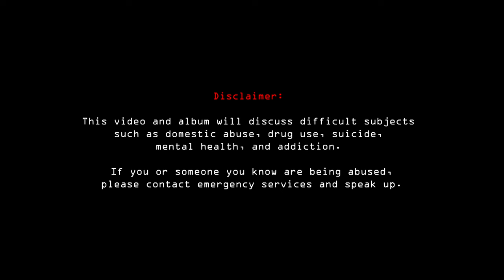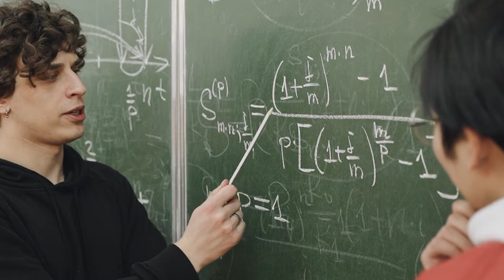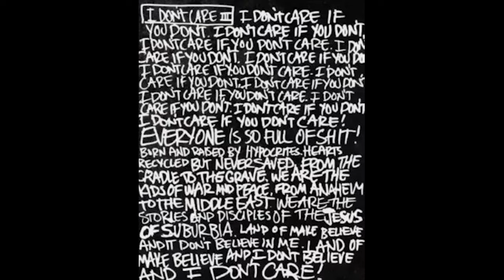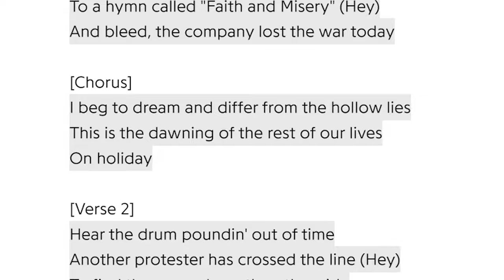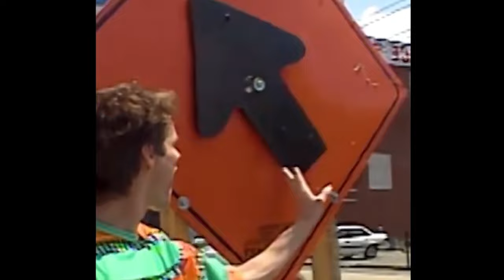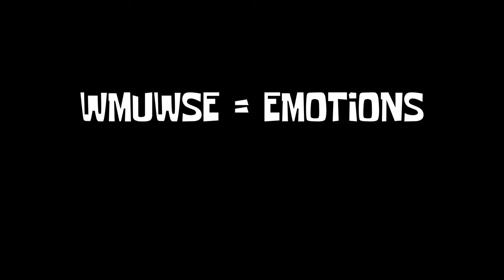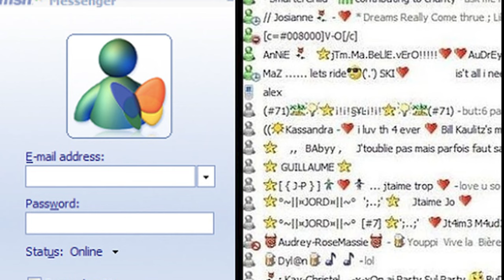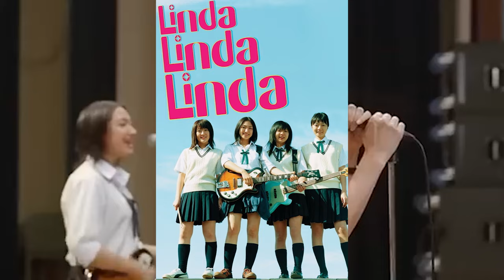How Green Day Changed My Life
For more info about my band DENISE and all the fun dark weird music we do:

This is the story of what Green Day's American Idiot means to me, how it changed the course of my life forever, setting me on a course of musical discovery and the friends I met and lost along the journey. I hope this video brings you to a place that helps inspire you and to feel more hope. Enjoy!

Timecodes:
0:00 My childhood and cover band
5:32 American Idiot
8:41 Jesus of Suburbia
15:00 Holiday
18:43 Boulevard of Broken Dreams
19:29 Are We the Waiting
20:23 St Jimmy
21:22 Give Me Novacaine
23:00 She's a Rebel
23:32 Extraordinary Girl
24:19 Letterbomb
26:26 Wake Me Up When September Ends
28:38 Homecoming
31:32 Whatsername
35:42 Saviors Tour
48:56 DENISE